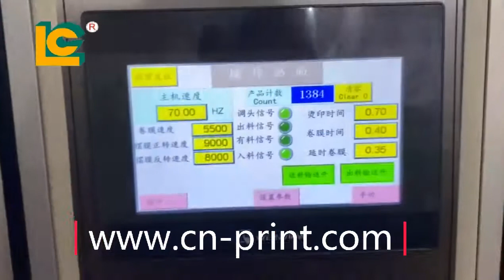Fully automatic Soft Tube heat transfer machine